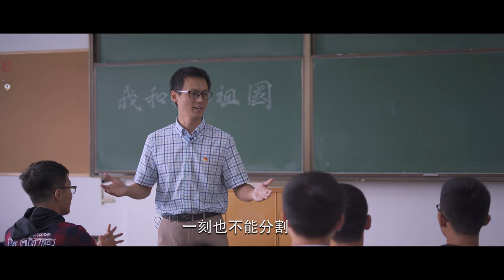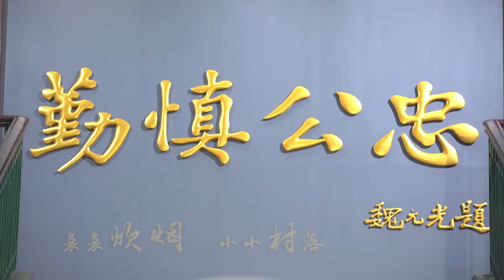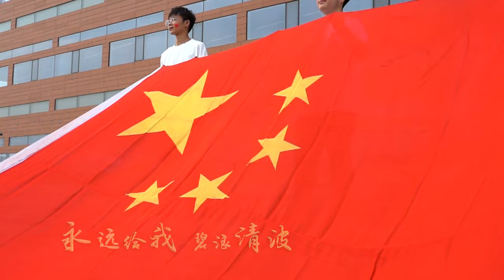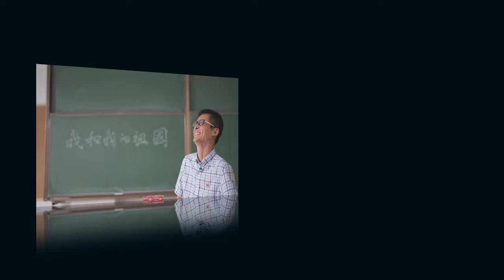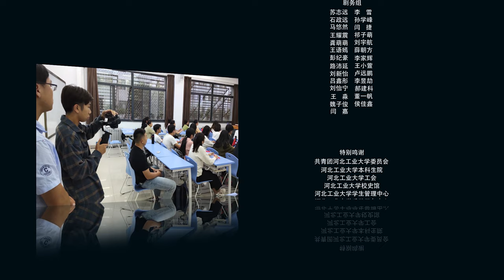Me and My Motherland [Hebei University of Technology]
Used different instruments, voices and ambient sounds to express patriotic melodies.

Adopted a cheerful editing rhythm to make the video which received more than 200,000 views on all platforms, and was broadcast on the Learning Power Platform.